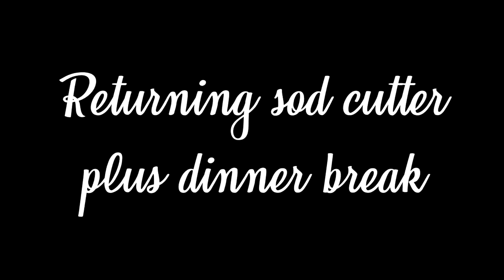Sod Cutter cutting May 29, 2019 Euclid Ohio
Rented a Classen sod cutter from the Euclid Home Depot to make a nice flat spot for our pool, small patio, and pathway in front of the fence gate.